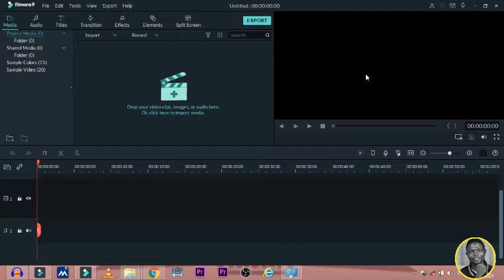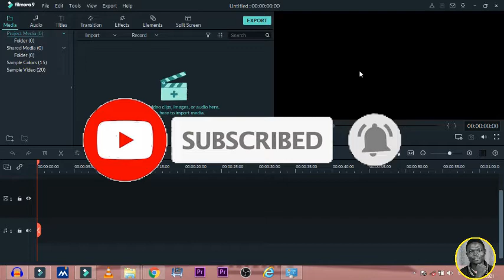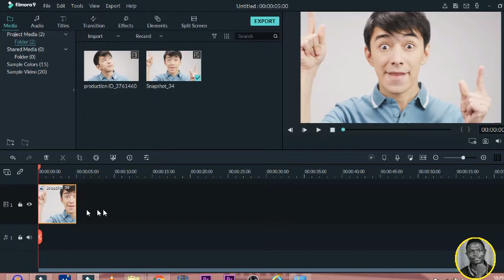How To CAPTURE Photo from VIDEO Using Filmora Video Editor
In this tutorial, i will be showing you how you can capture photo from video using wondershare filmora software.